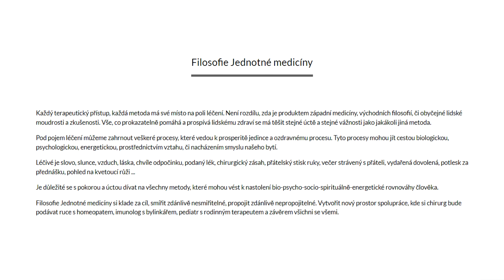(Zkrácená verze) S Jarmilou Klímovou o jednotné medicíně, příliš jednoduchých řešeních nemocí a ...